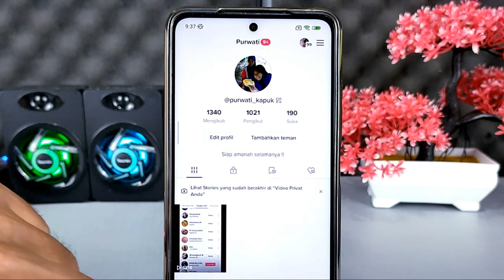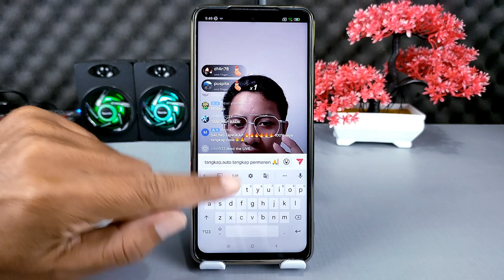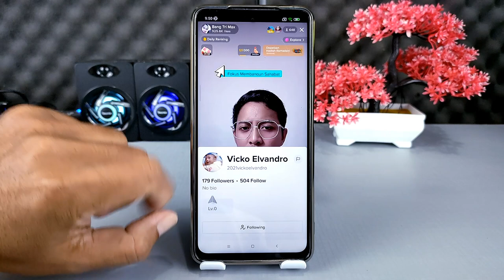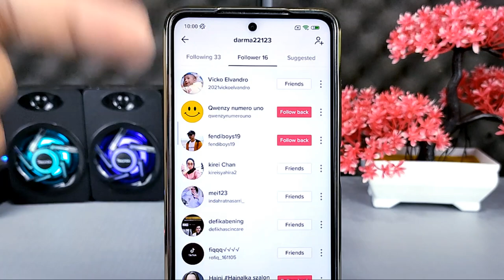Cara Cepat Menambah Followers Tiktok Permanen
Hai semuanya,di video kali ini saya share ke kalian semua yaitu cara mendapatkan seribu followers di tik tok dengan cepat,dan untuk fitur livenya di sini sudah terbuka dan bisa digunakan,untuk bisa mendapatkan seribu flowers supaya bisa live di tiktok,caranya sangat mudah dan tidak perlu Biaya apapun.

Terima Kasih